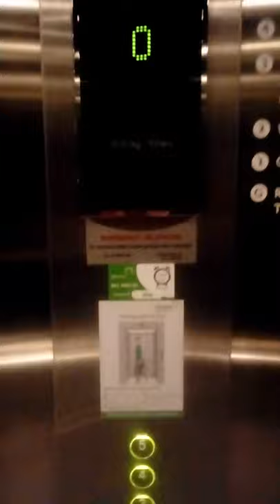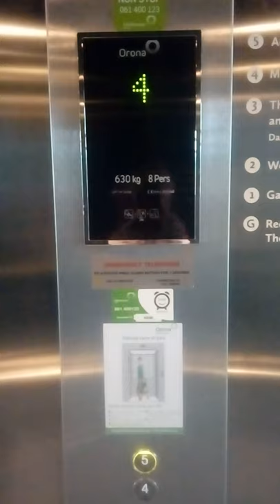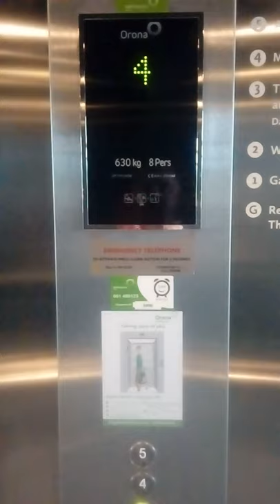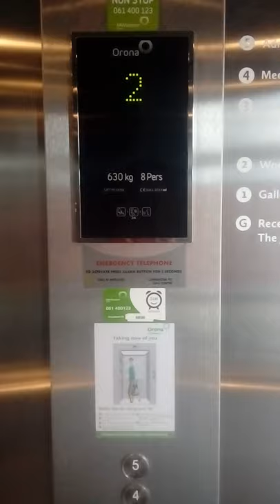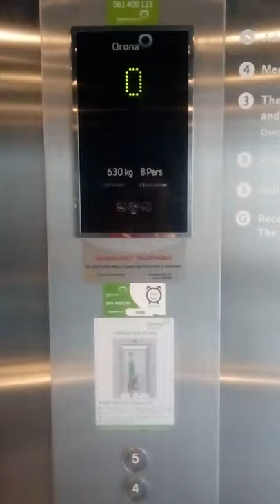Immersive Interactive Installation at Uillinn / West Cork Arts Centre